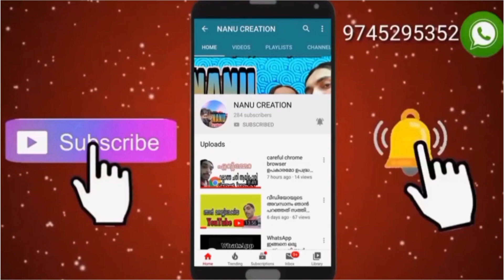ജനത കർഫ്യു Kasaragod corona curfew March 22, 2020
Please like my facebook page and share youtube video's + comment + like